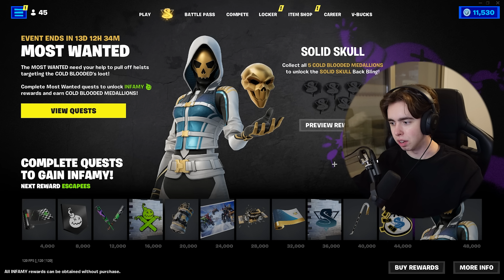HEMLIG PORTAL (Teori Video)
💙 Use Code » guldleo21 💙
(Epicpartner)